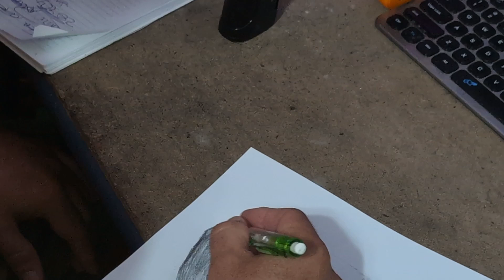Top Artist Reveals Rollo Tomassi Drawing Secrets!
Rollo Tomassi Tribute Drawing - Dedicated to Rollo! rollotomassi @RolloTomassi